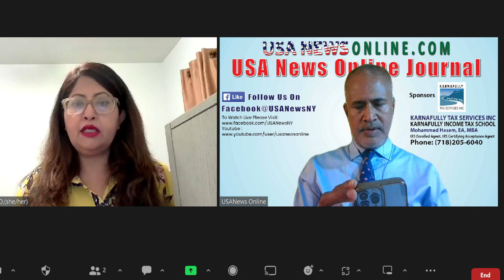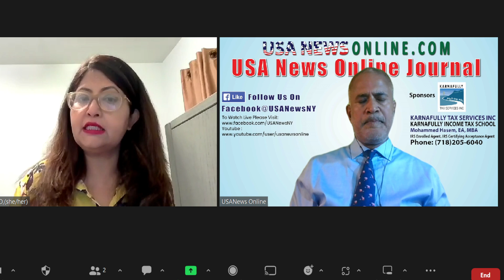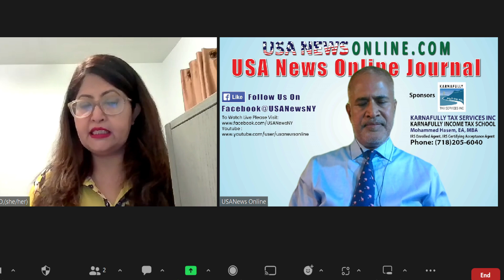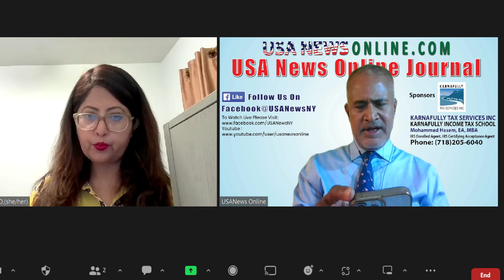নিউইয়র্ক সিটি কাউন্সিল ২৭ জুন ২০২৩ এর ডেমোক্র্যাটিক প্রাইমারীতে কাউন্সিলওম্যান প্রার্থী রুবাইয়ার কথা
বিষয়: নিউইয়র্ক সিটি কাউন্সিল ডিস্ট্রিক্ট ২৩ (কুইন্স) থেকে ২০২৩ এর ডেমোক্র্যাটিক প্রাইমারী নির্বাচনে কাউন্সিলওম্যান প্রার্থী রুবাইয়া রহমানের কথা। নিউইয়র্ক সিটি কাউন্সিল ডেমোক্র্যাটিক প্রাইমারী ২৭ জুন ২০২৩ অনুষ্ঠিত হবে।
UsaNewsOnline Journal: Usanewsonline.Com:
অতিথি : রুবাইয়া রহমান, কাউন্সিলওম্যান প্রার্থী, ডেমোক্র্যাটিক প্রাইমারী (২৭ জুন ২০২৩), নিউইয়র্ক সিটি কাউন্সিল ডিস্ট্রিক্ট ২৩ (কুইন্স), নিউইয়র্ক, যুক্তরাষ্ট্র।
উপস্থাপক: সাখাওয়াত হোসেন সেলিম, সম্পাদক, ইউএসএনিউজঅনলাইন.কম এবং প্রধান সম্পাদক, নিউজ২৪ইউএসএ.কম, নিউইয়র্ক, যুক্তরাষ্ট্র।
UsaNewsOnline Journal : Usanewsonline.Com, Facebook ; Episode : 881 : 5-2023: Host : Shakhawat Hossain Salim, Editor, Usanewsonline.Com : Guest: Rubaiya Rahman, For City Council District 23, New York, USA
স্পন্সর: কর্ণফুলী ট্যাক্স সার্ভিসেস ইনক, কর্ণফুলী ইনকাম ট্যাক্স স্কুল, নিউইয়র্ক, যুক্তরাষ্ট্র।